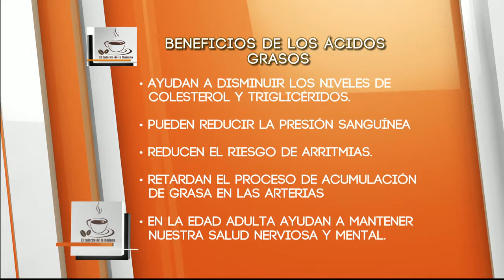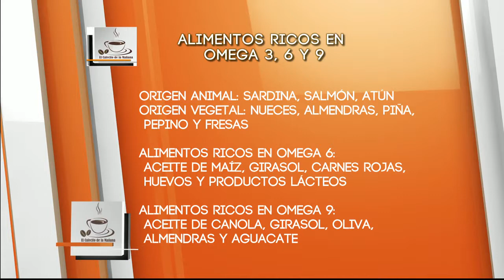El Cafecito de la Mañana 16 Junio 2014 Parte 5